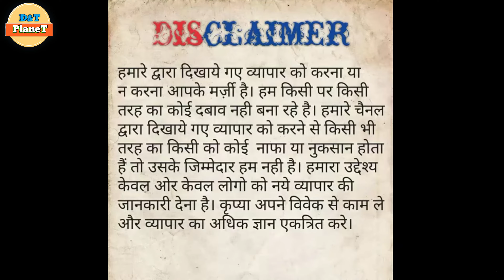Cheapest Export Surplus Branded garments warehouse | 90% discount only ₹ 199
Cheapest Export Surplus branded garments | Biba w wishful warehouse| 90%भारी छूट मात्र ₹199

🙏   VANI  ENTERPRISES  🙏
        C135 tigari extension
         near batra hospital
🚇 Metro station 🚉:-
      Govind Puri
      Saket metro
All days Open
Time :- 11:00a.m.   to.      8:00p.m.

best jeans,
wholsale jeans market,
best price of kurti
clothing bulk online store,
100% branded shirt,
100% branded jiens
Expirtsurplus clothes:t-shirt,
Exportbrandsin95%off,
Hiddenexportsurplus,
export surplus gurugram
branded export surplus, branded export surplus delhi